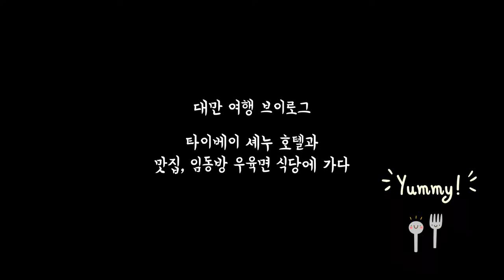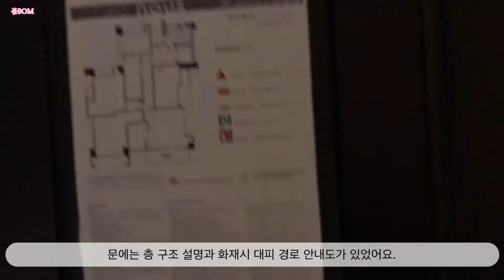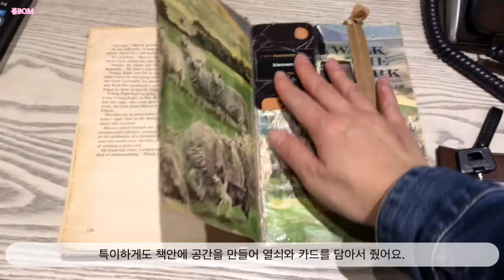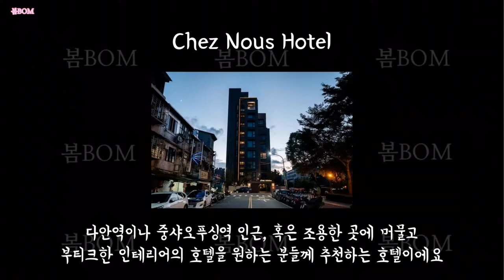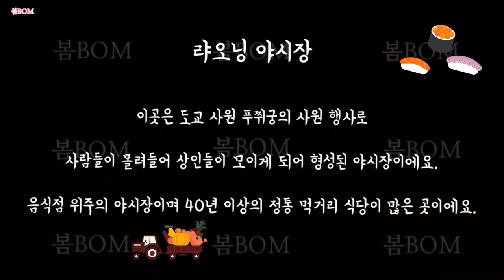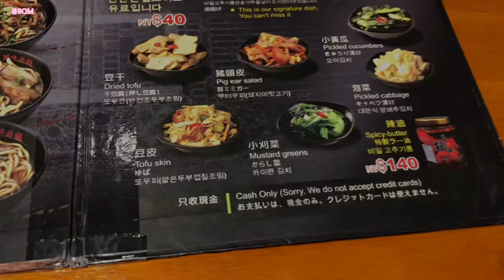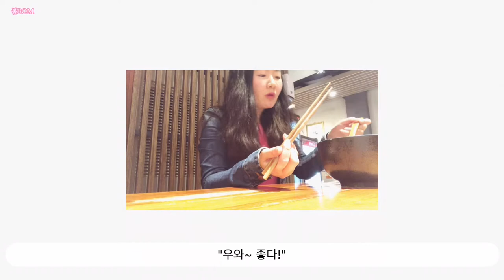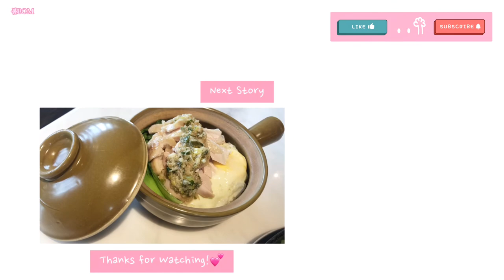Sub)🇹🇼대만여행 브이로그ㅣ대만맛집, 대만 우육면, 임동방우육면, 대만호텔, 타이베이호텔, 타이베이 여행ㅣ세계여행 브이로그ㅣTAIPEI, TAIWAN TRAVEL VLOG 16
✔️화질은 1080p로 설정하면 고화질로 볼 수 있어요:)

지우펀을 여행하고 타이베이에 도착했어요. 중샤오푸싱역과 다안역 사이의 셰누 호텔로 갔어요. 인테리어가 예뻤던 브띠크 호텔. 직원 분이 친절했고 큰 통 유리창 뒤에 테러스가 있어 트인 뷰를 볼 수 있어 좋았던 호텔이에요. 랴오닝 야시장에 잠시 들렸다, 타이베이 우육면 맛집 임동방 우육면에 간 이야기에요. 제가 여행하며 얻은 정보들, 여행팁도 담았어요.

랜선 여행 함께 해요. 함께 여행하듯 재미있게 봐 주세요😉

**채널을 재정비하며 재편집해 업로드하는 영상이라, 코로나가 없던 시기의 여행 영상이에요.

• Music Licence Info

•FCM Free Copyright Music
FCM Youtube